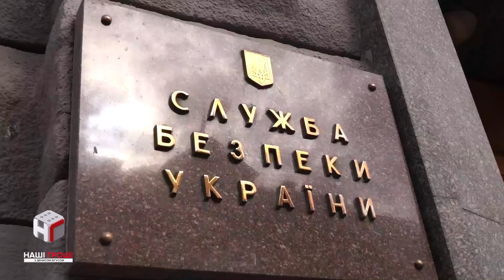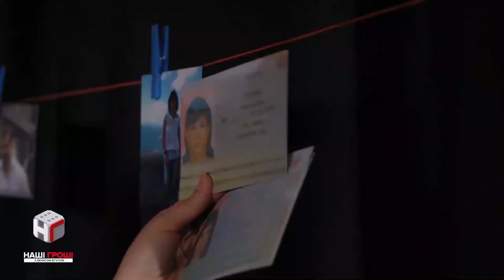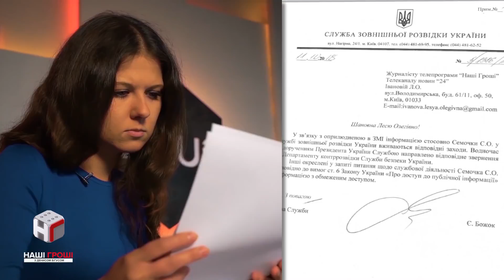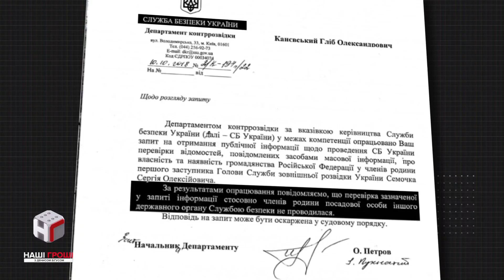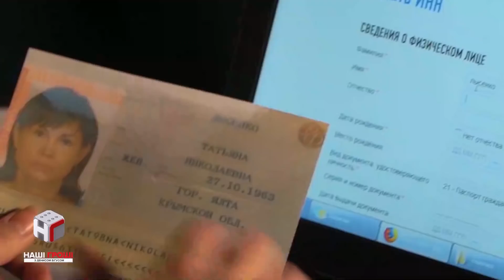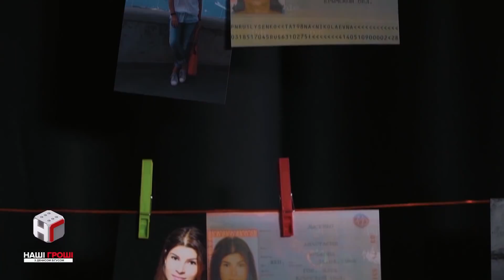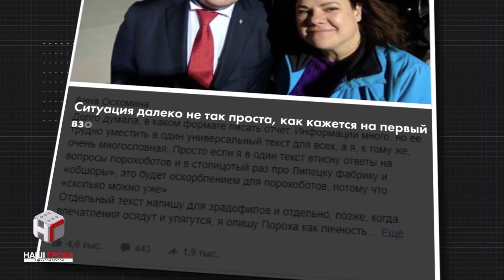Скандал у справі Семочка: чому мовчать Президент, СБУ і розвідка /// Наші гроші №239 (2018.10.15)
За два тижні після розслідування про аномальне збагачення і російські паспорти родини розвідника Сергія Семочка - жодна спецслужба не спромоглася на публічну реакцію.

СБУ влаштовує недолугі брифінги з інших питань, Зовнішня розвідка нібито щось перевіряє, але не каже що, а Президент, котрий його туди призначив, фотографується з блогеркою. Більше про реакцію влади на розслідування Лесі Іванової - дивіться у випуску.